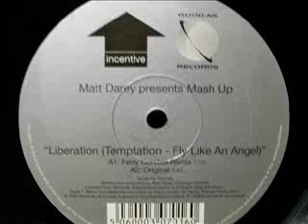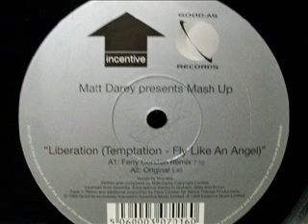matt darey-liberation ferry corsten mix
matt darey-liberation ferry corsten mix incentive1999